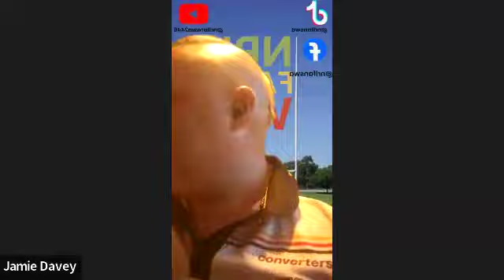Ian Roberts interview